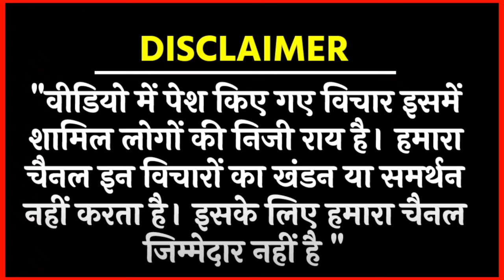डॉ रितु से भिड़ना पढ़ गया महंगा / BIG NEWS ON RITU PROTEST